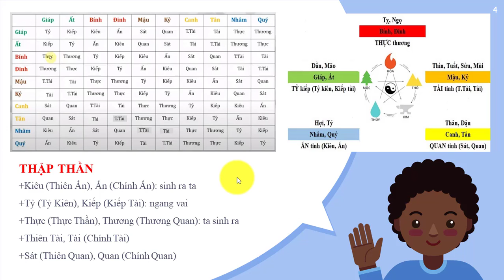4.TÌM HIỂU VỀ THẬP THẦN - BÁT TỰ NỀN TẢNG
🔥 AI MASTER (Học cách sáng tạo Content & làm video với AI để xây kênh Tiktok, Facebook, Youtube - Cầm tay chỉ việc, hỗ trợ 6 tháng): 997k
-QUÀ TẶNG:
+Bản Thần Số Học, 7 trang (200k)
+Bản luận sơ lược về Tính cách qua Bát Tự để tìm công việc phù hợp (500k)
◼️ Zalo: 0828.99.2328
🔥 VÀO NHÓM ĐỂ NHẬN "MIỄN PHÍ" TÀI LIỆU VỀ MARKETING, KDOL